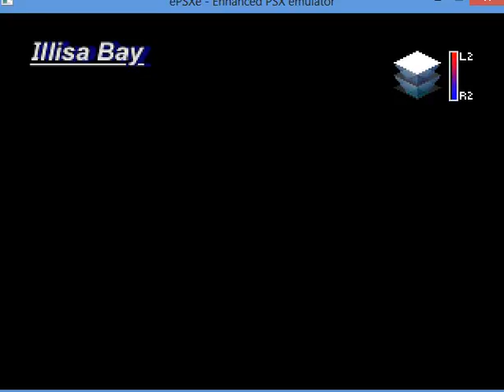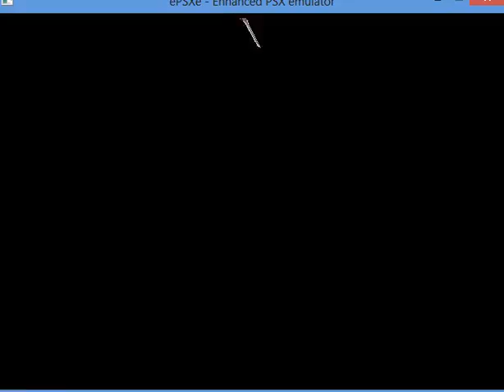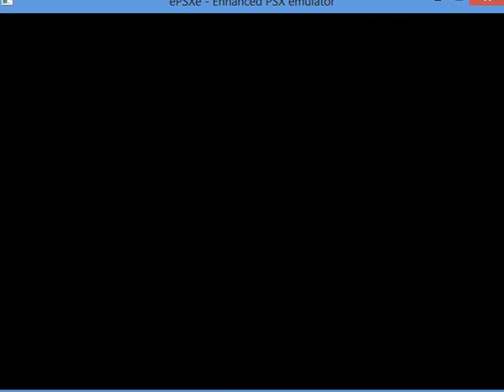the legend of dragoon part 33